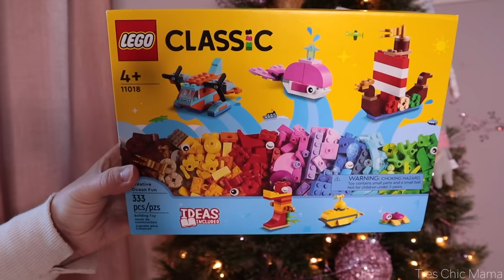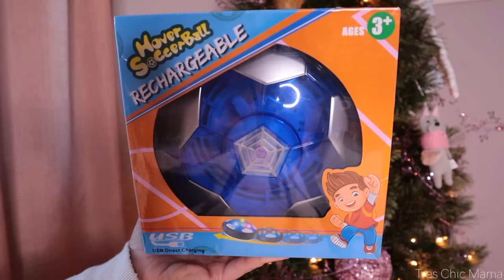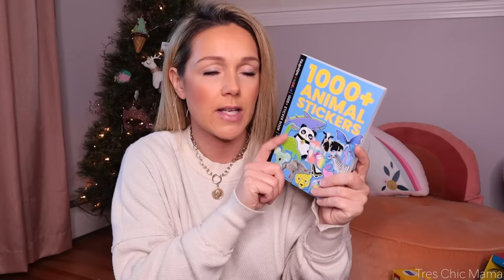*NEW* HOLIDAY GIFT IDEAS FOR KIDS 2022| CHRISTMAS GIFT IDEAS FOR 4-6 YEAR OLDS| Tres Chic Mama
Hey all! I’m so excited to share this years 2022 kids gift guide video! It’s a gift guide for kids ages 4-6 years old. My daughter is 5 years old so I wanted to share what I got my kid for Christmas (and her friends too). All of these holiday gifts for kids are under $50 (minus 1) and are hopefully going to keep them entertained! I also shared some kids stocking stuffer ideas too.

*KIDS GIFT IDEAS 2022*
Unicorn advent calendar
Remote control truck
Polaroid camera
Polaroid film
Lego set
Floor puzzle
Colorful stem blocks
Geo Board
Personalized bracelet
Unicorn night light
Dinosaur night light
Hedbandz game
Counting cubes
Hover soccer ball
Sticker book
Wiki stix

OTHER KIDS CHRISTMAS GIFT IDEAS WE LOVE
Play doh unicorn kit
Arctic animals magnatiles
Artist set
Hatchimals Hatchicorn
GABBYS dollhouse
Cat ear light up headphones

Hayley Spear
West Kennebunk, ME 04094